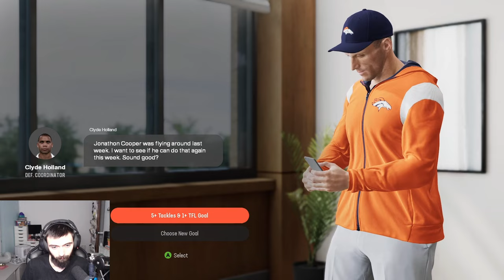This just isn't fair.. Madden 25 Broncos Franchise